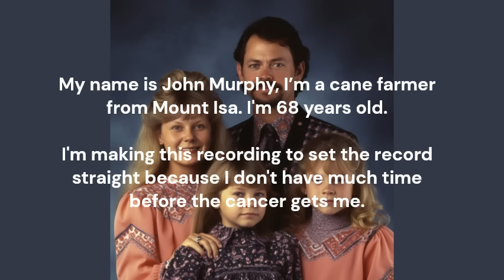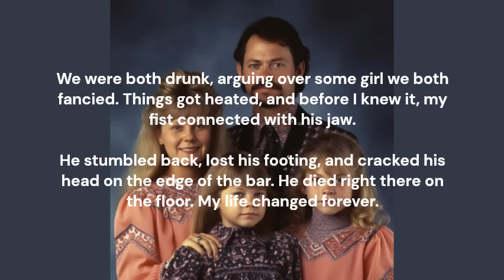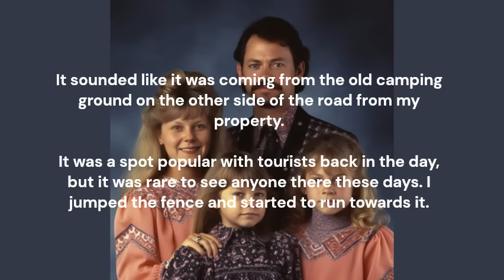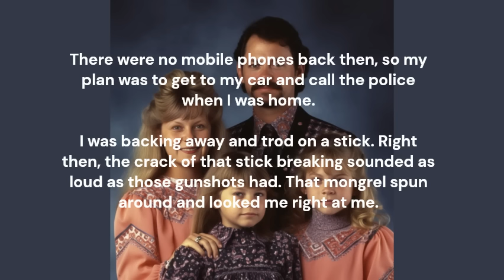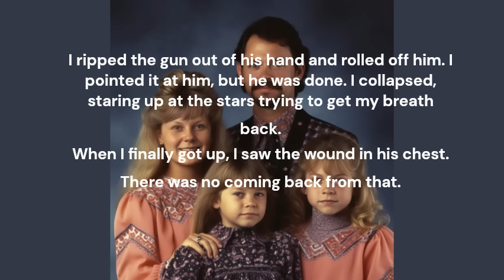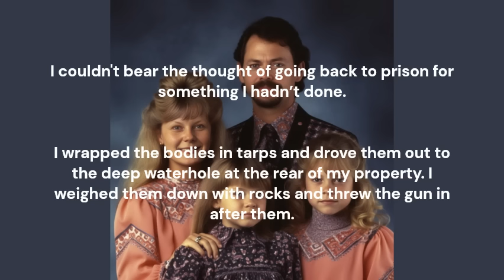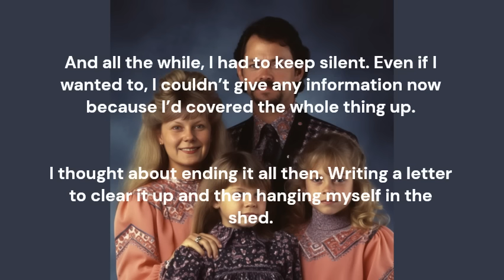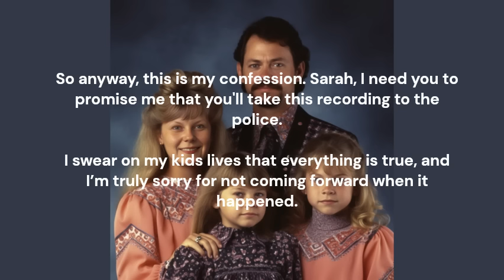John Murphy's Deathbed confession. | Scary Horror stories by Scott Medbury | Audiobooks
In 1978, in northern Queensland Australia, a Californian family's vacation turned into a nightmare that would haunt two nations for years.

It wasn't until a chance encounter between a dying farmer and a young nurse that the truth of the Wilson Family's disappearance finally came to light...

This is a work of fiction by Scott Medbury. Any resemblance to other events, places or persons, living or dead, is entirely coincidental.